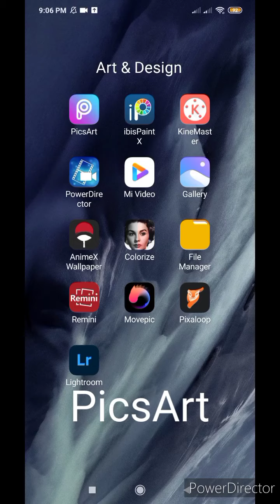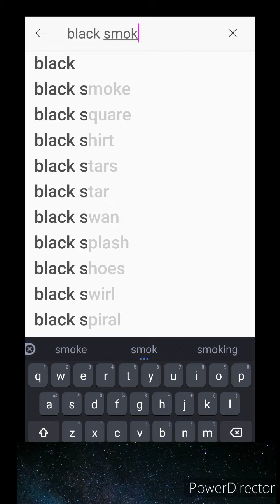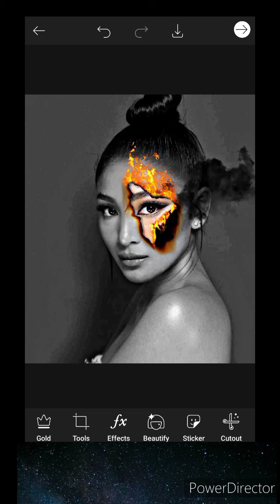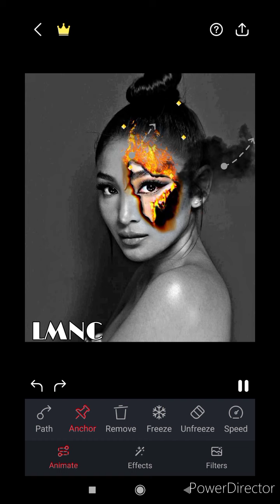Nadine Lustre " A Thousand Miles "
This is How I Edit Nadine Lustre Photo!